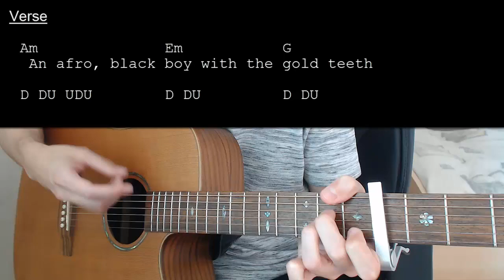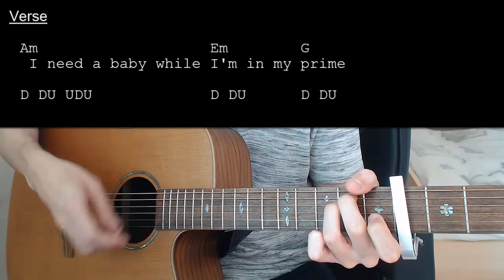Lil Nas X - THATS WHAT I WANT EASY Guitar Tutorial With Chords / Lyrics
Learn how to play "THATS WHAT I WANT" by Lil Nas X. This Guitar tutorial includes the chords, chord progression, strumming pattern, and lyrics for this song

Lil Nas X - THATS WHAT I WANT  Capo 4

Chords:
Am: X02210
Em: 022000
G: 320003
Dm: XX0231
F: X33210
C: X32010

Strumming: D DU UDU / D DU / DDDDX